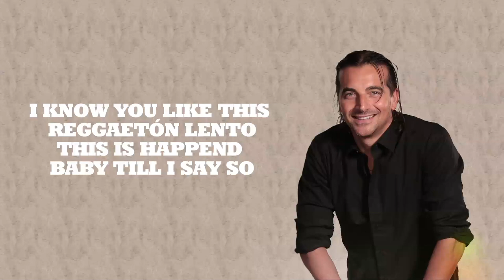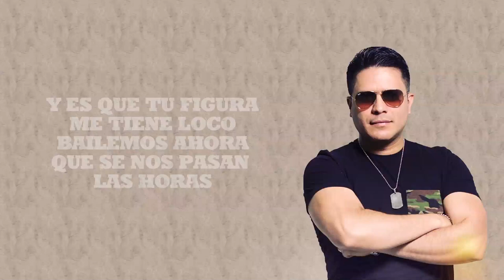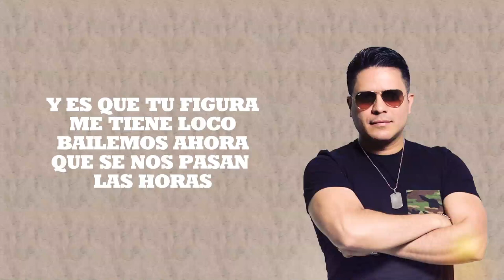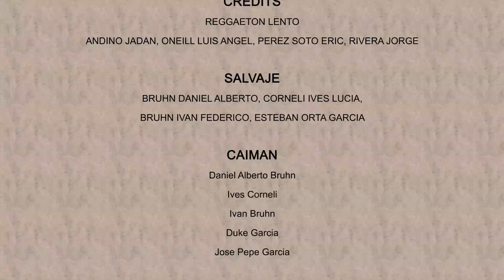CNCO - Reggaetón Lento/Salvaje (Salsa version) CAIMAN ft. Marlon Araujo (Official Video Lyrics)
MIX-REGGAETON LENTO/SALVAJE (Salsa version) (Official Audio Lyrics) CAIMAN ft. MARLON ARAUJO "EL VOLCAN" (Orquesta Los Adolecentes)

Music video & lyrics by CAIMAN ft. MARLON ARAUJO (Orquesta Los Adolecentes) performing Mix Reggaetón Lento/Salvaje (C) 2018

Categoria
Musica
Licenza
Brano
Reggaetón Lento (Andino-Oneill-Perez-Rivera)/Salvaje (Bruhn-Corneli-Bruhn-Orta Garcia) (Official audio + lyrics)
Artista
Caiman ft. Marlon Araujo "El Volcán" (ex Porfi Baloa y su Adolecente Orquesta)
Licenza concessa da
Jose Orta Producciones, Caiman Produzioni  &  Edizioni Pianoforte